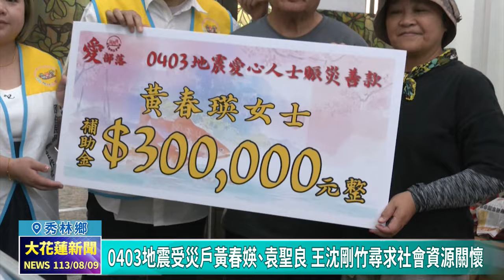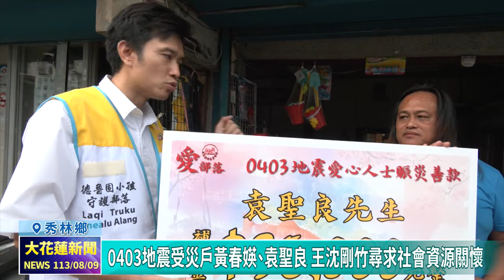20240809 11 0403地震受災戶黃春媖、袁聖良 王沈剛竹尋求社會資源關懷